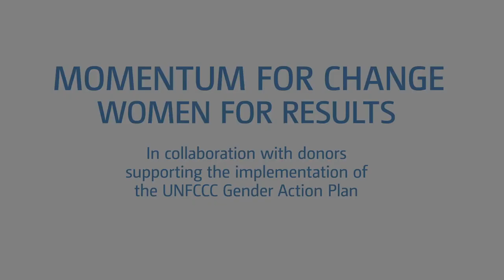Le prix de l'action climatique mondiale de l’ONU - CAMFED